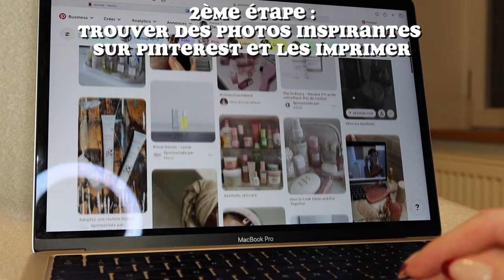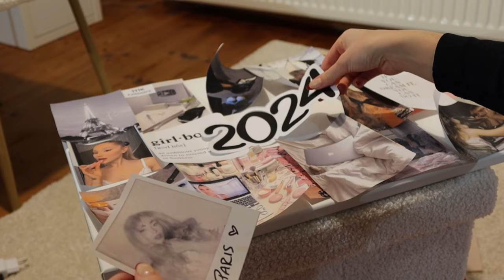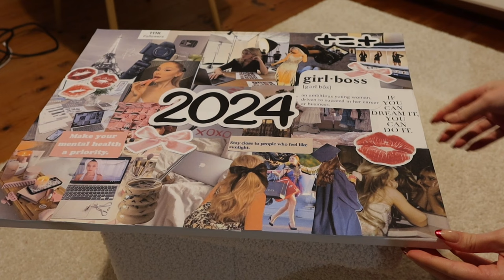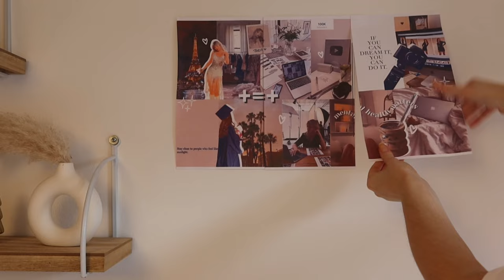ON SE PRÉPARE POUR 2024 (vision board, manucure, skincare et blabla)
BONNE ANNÉE ! :) Aujourd'hui on se retrouve pour préparer au mieux la nouvelle année et la commencer de la meilleure façon possible. On fait mon vision board pour 2024 ensemble et on part sur une nouvelle coupe, manucure et skincare !
J'espère que cette vidéo vous plaira, bon visionnage  ;)

xoxo,
Elanna HM